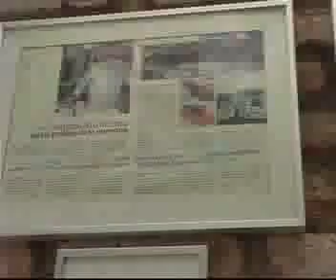Le Bourgogne - La Carpa, revista DVD